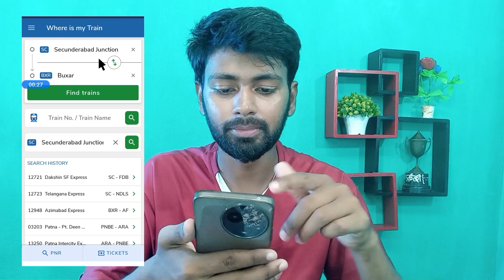Train me General/Ac/ Sleeper ka dabba kaha hota Kai pta kre mobile se